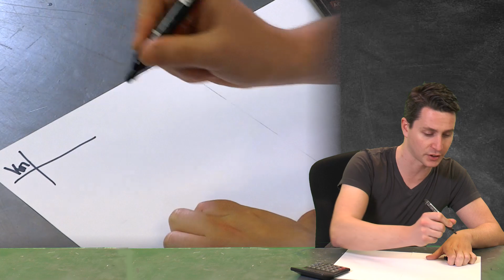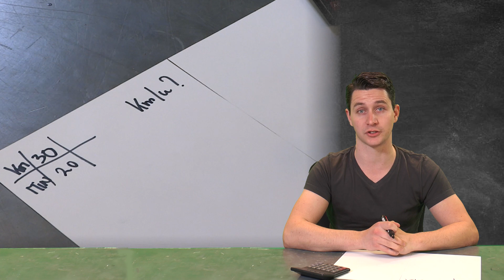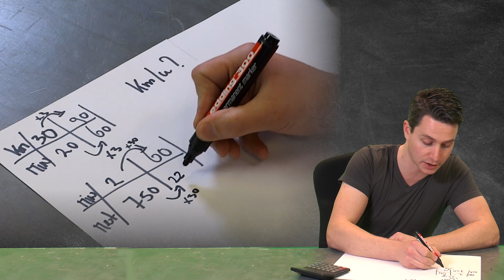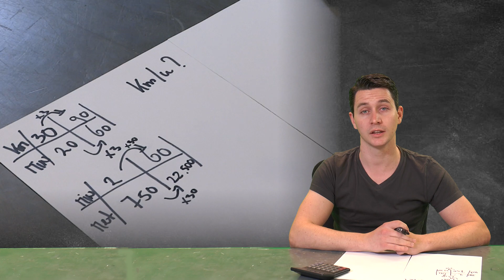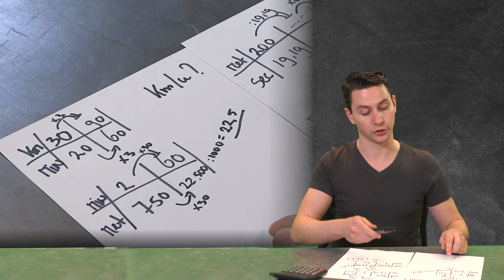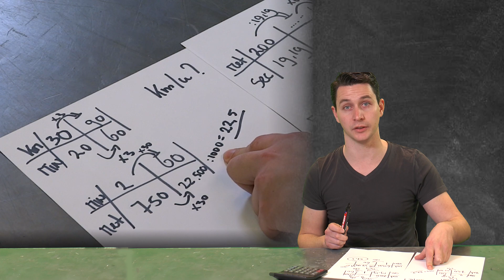Meneer Megens: rekenvideo op locatie: km/u berekenen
Trakteer jij MeneerMegens om hem te bedanken voor zijn rekenuitleg?

In deze video moet Meneer Megens een pakketje wegbrengen. Toen hij terug kwam was hij benieuwd wat zijn gemiddelde in km/u was. Vervolgens vraagt hij zich af wat snelheid van een achtbaan is en uiteindelijk ook van sprinter Usain Bolt. Je leert in deze video hoe je makkelijk (1F), tot lastigere opgaves (3F) de km/u kunt uitrekenen. Veel rekenplezier!